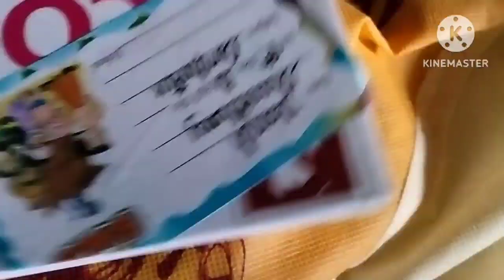Mere Ghar Bana Poha